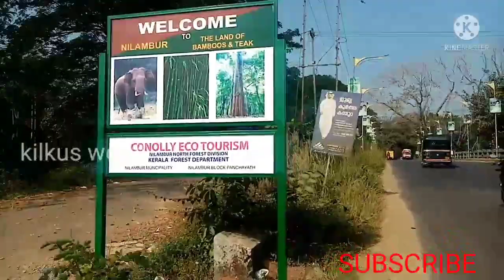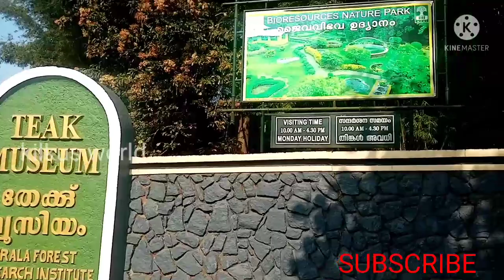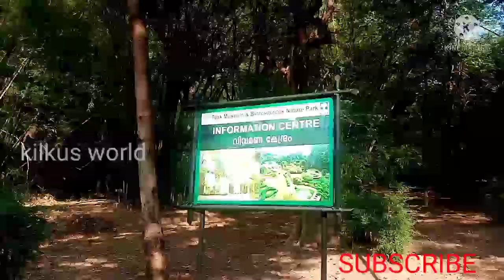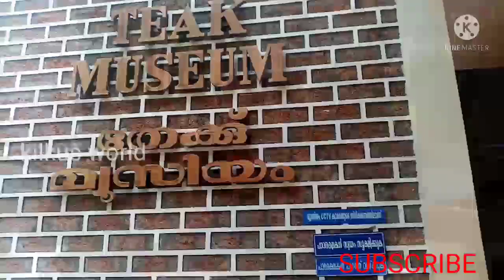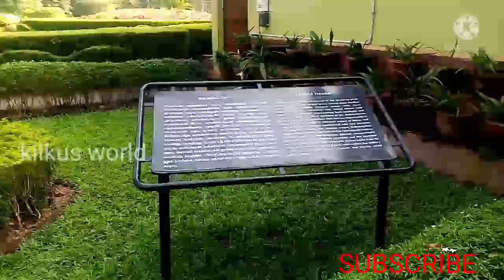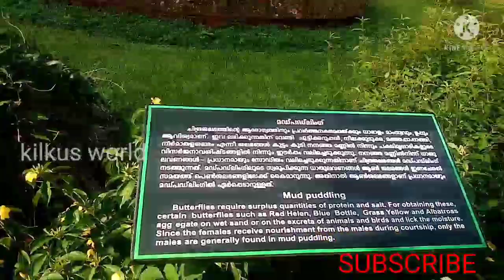Teak museam || Nilambur || kilkus world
Teak museum :-
                           Teak museum is located 4 km from nilambur toun in the malappuram dictrict of kerala, south india.
Teac occars naturally in india with the main teak forests found in kerala.

   The museum, a two-storey building is the worlds first teak museam and is operated by the kerala forest resarch institute the exhibits inchde. Comprehensive in formated on aspects on the subject. The museum provides extensive information of valua historicaly artistically and seinentifically.